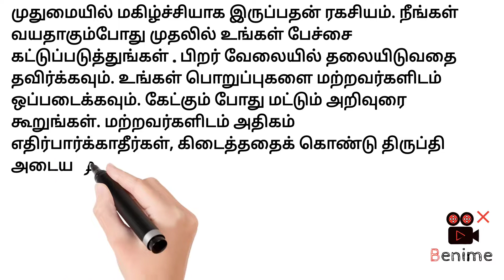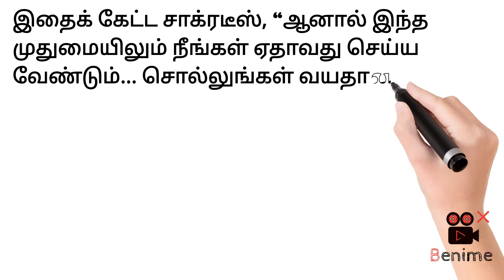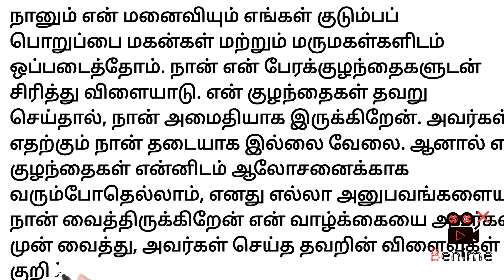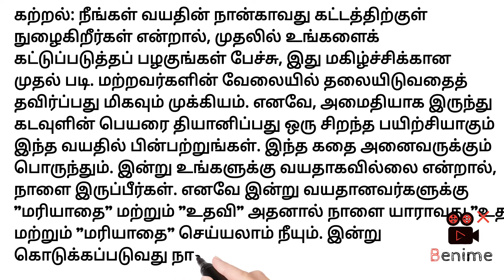முதுமை மற்றும் மகிழ்ச்சி | மன அமைதி | முதுமையில் நிம்மதி | மகிழ்ச்சியான வாழ்க்கை | இயற்கையின் குரல்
Video from Ramesh Kakkan
Secret to be happy in old age. When you get old first  control your
speech. Avoid interference in others work. Hand over your Responsibilities to others.
Give advice only when asked.
Don't expect too much from others and try to  be satisfied with what you get. Play & enjoy with grand children. Meditate and try to be with self and try to  understand nature of silence. When you find mistake in kids, keep quiet and watch, let them learn from their mistake.